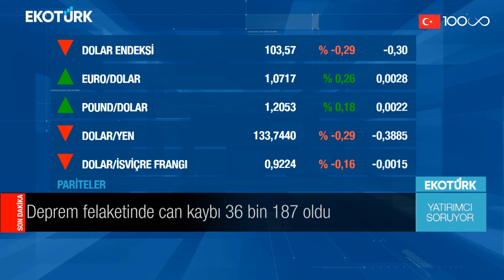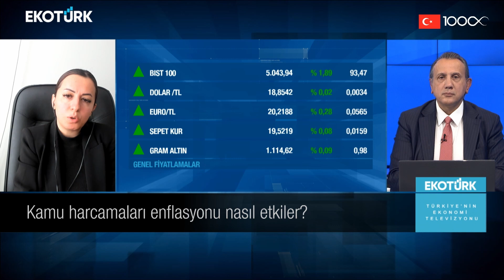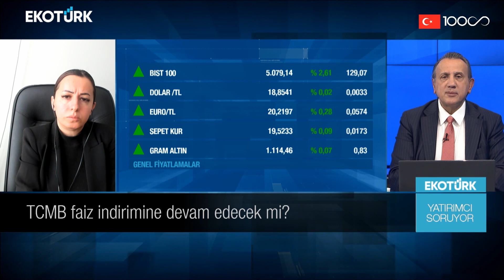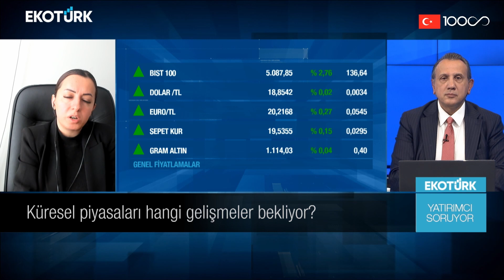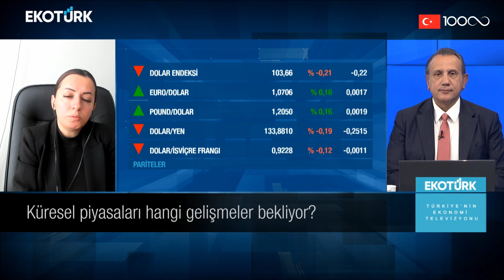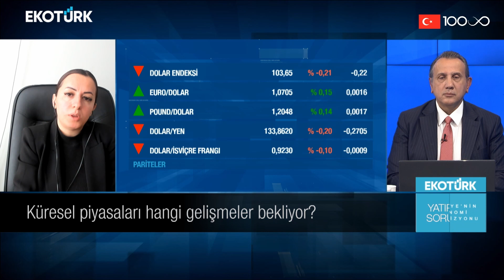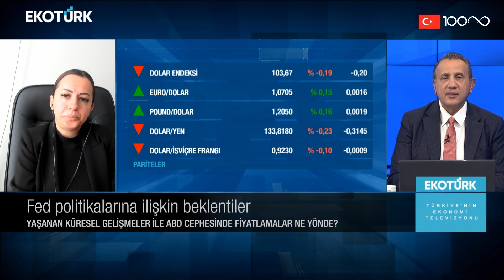Deprem felaketinin 11. günü | Cenk Akyoldaş | Yatırımcı Soruyor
Yatırımcı Soruyor'da Cenk Akyoldaş'ın bugünkü konuğu; Doç. Dr. Filiz Eryılmaz oldu.